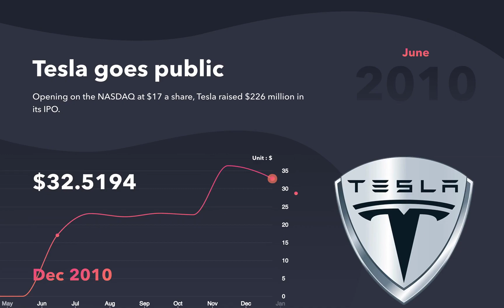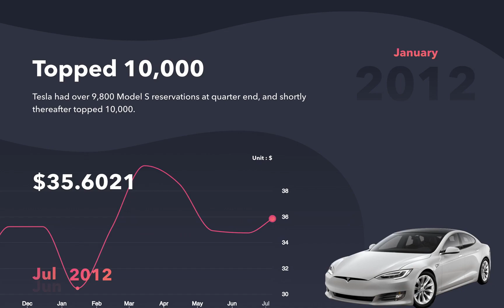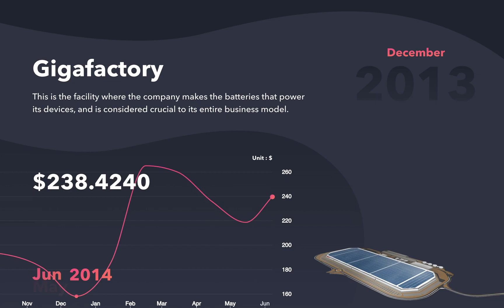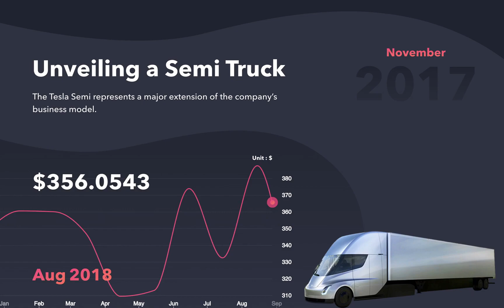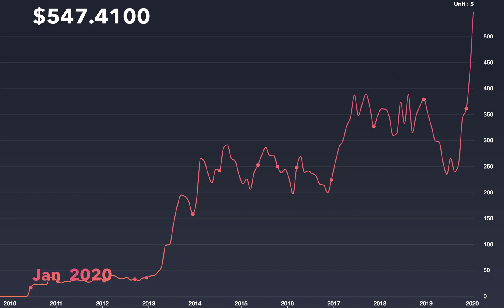The History of Tesla Price in 5 Minutes